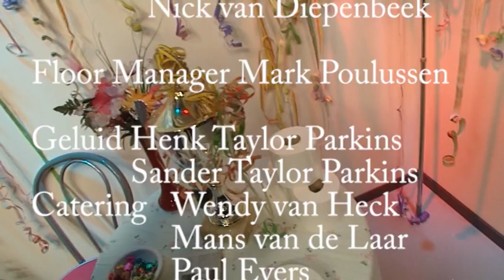Plee Show Aflevering 7 De Reigers